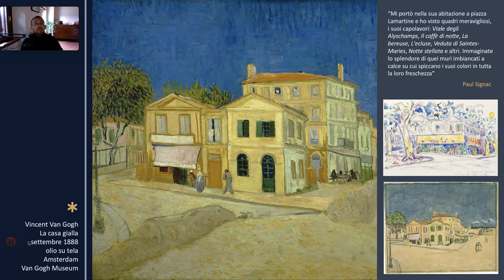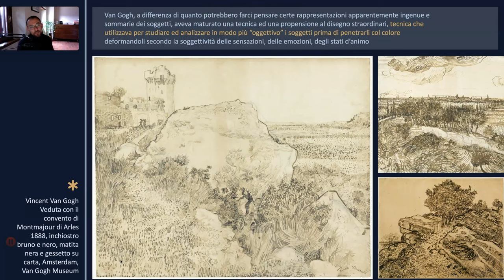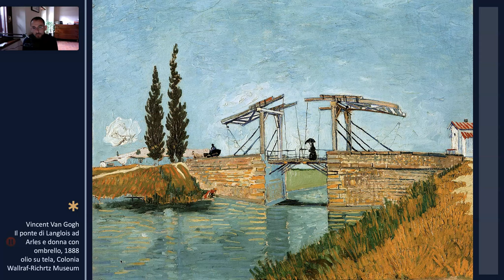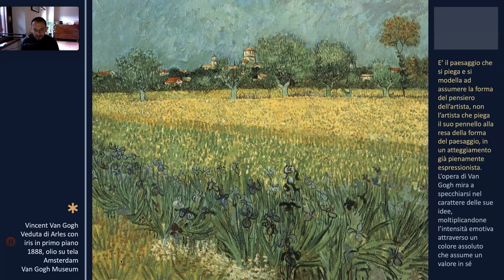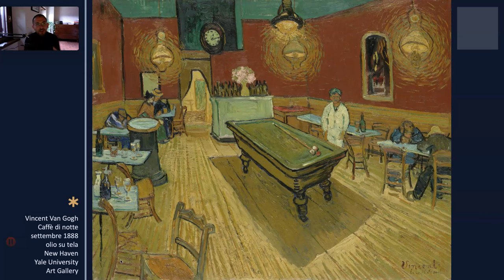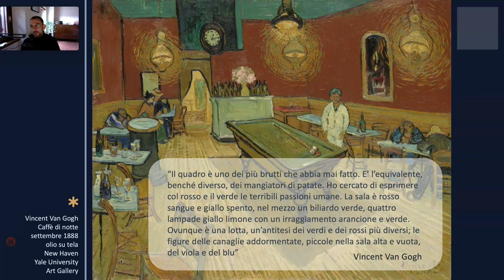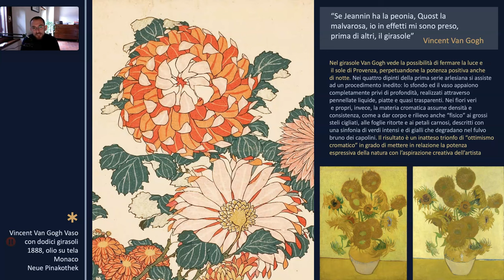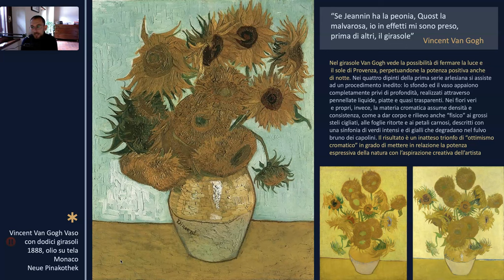Vincent Van Gogh, il "periodo arlesiano"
La casa gialla, i disegni e le vedute delle campagne di Arles, Il ponte di Langlois, Veduta di Arles con iris, Caffè di notte, I girasoli